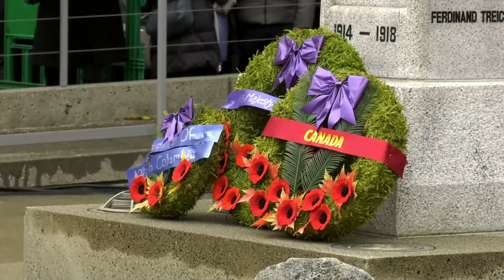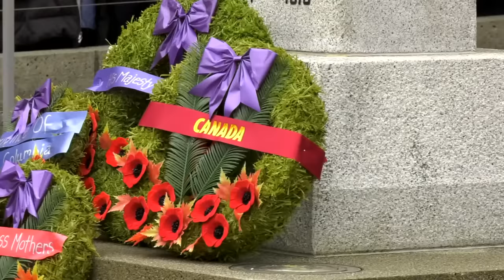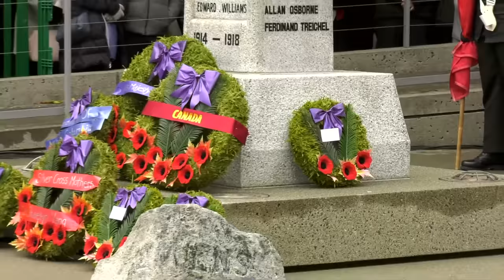Remembrance Day Ceremony 2022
Remembrance Day is an opportunity to remember and commemorate the individuals who made the ultimate sacrifice for our country.